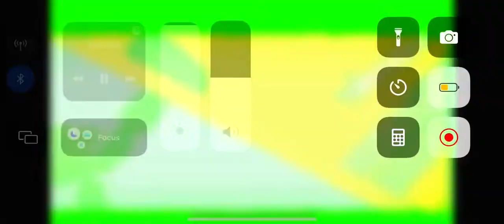Sip sippin on orphan tears pt.3